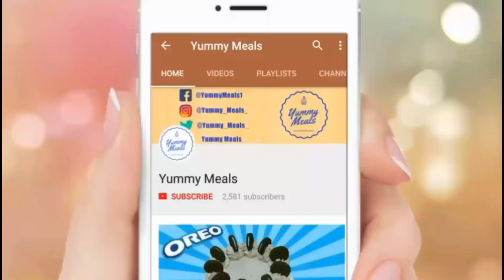CHOCOLATE CAKE RECIPE WITHOUT OVEN | SIMPLE EASY CHOCOLATE CAKE WITHOUT OVEN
Chocolate Birthday Cake Without Oven.
Rich & Moist Chocolate Cake Recipe.

Ingredients:
For Cake:
3 eggs
1 cup sugar
1/2 cup oil
1 cup milk
2 cups flour
2 tbsp cocoa powder
2 tsp baking powder
1 tsp vanilla

For chocolate sugar syrup:
1 cup sugar
1 cup water
1 tsp coffe powder
2 tbsp melted dark chocolate

For chocolate spread:
1/2 cup milk
1/2 cup sugar
1/2 cup oil
2 tbsp cocoa powder